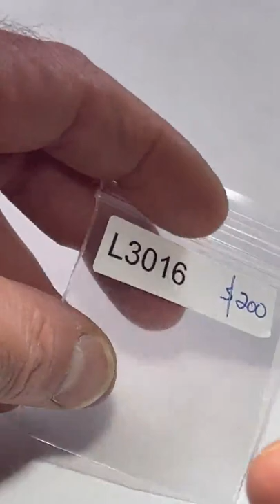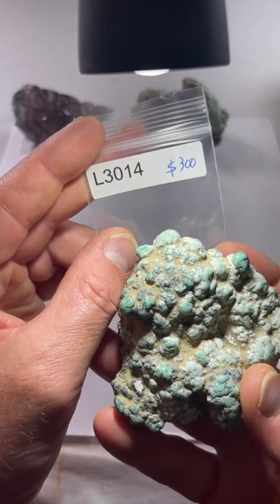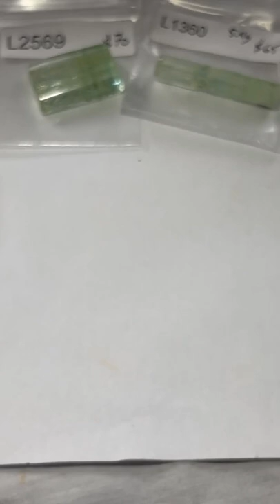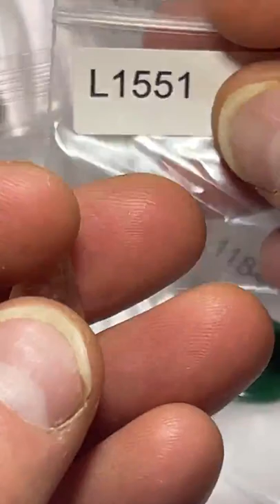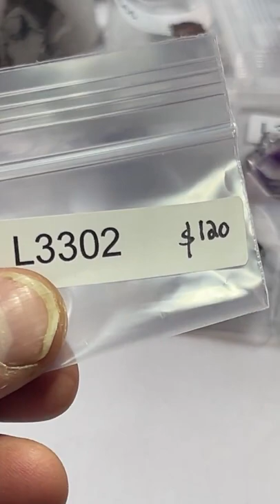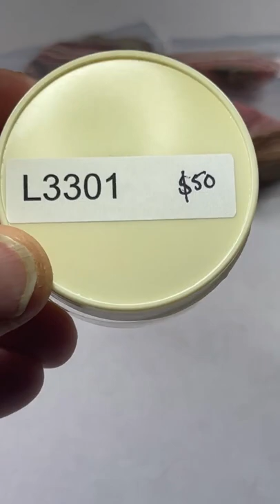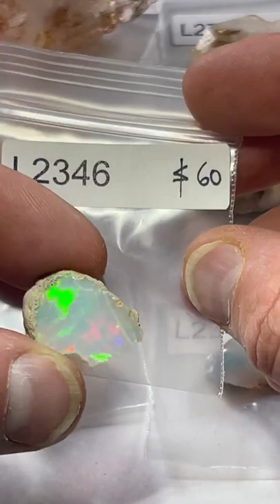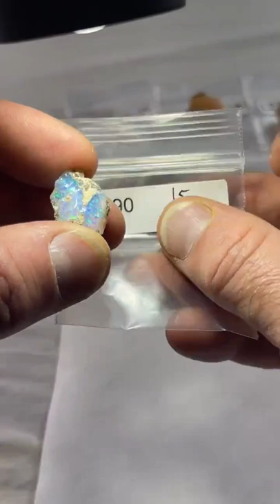Live NO 35 - Part 1 - April 24, 2022